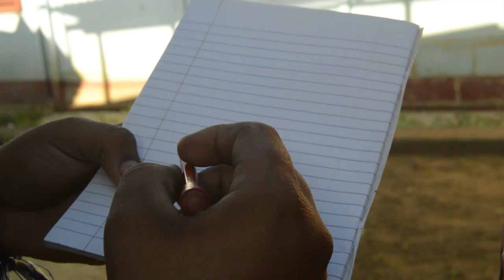Como Mandar A Alguien Ala verga el Linea Recta